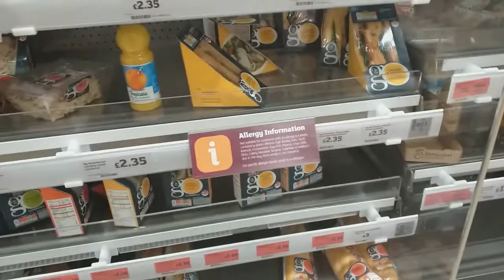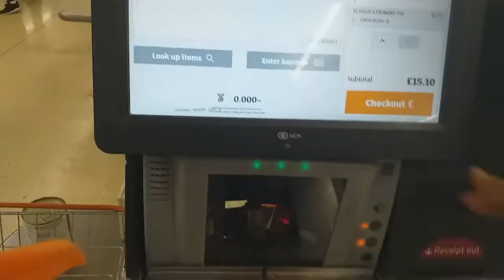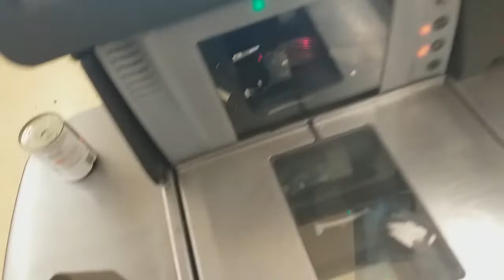Out and about with locs alive